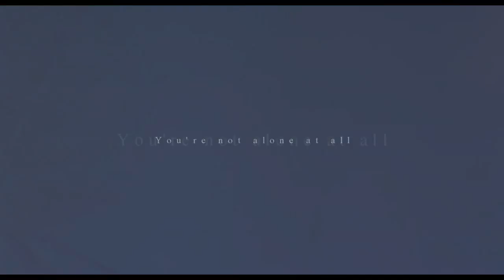This One's For The Torn Down.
HD looks so much better, you should try it.

Sorry for the overload. I don't get many views on my videos anyways, so this is me being evil and overloading you's lovely youtubers!

Just a little video. Erm, the song doesn't really relate to Blue because we're both great right now. Just some other youtubers seem to be having a hard time:- things will get better. I promise.

Went to the beach last week, didn't get videos but it was honestly the best experience of my life, ugh it was amazing. at the beach! Blue hates water but we were actually galloping right in the sea, he impressed us all.